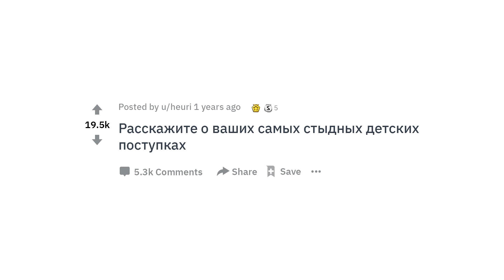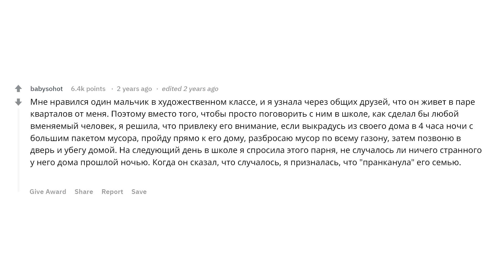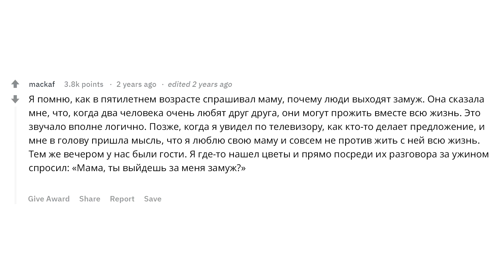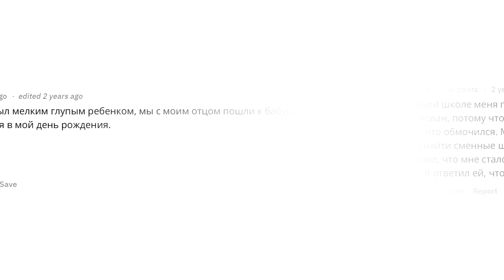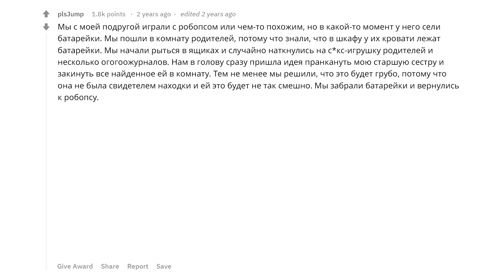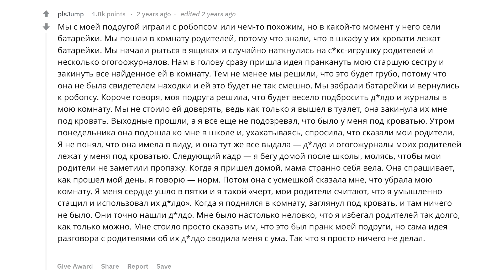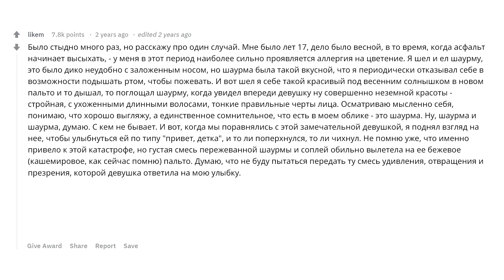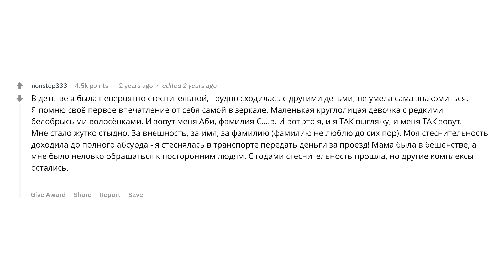Ваши самые стыдные детские поступки | АПВОУТ